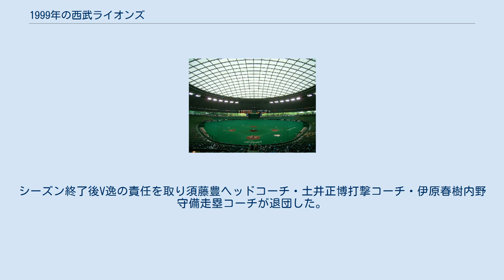1999年の西武ライオンズ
1999年の西武ライオンズ（1999ねんのせいぶライオンズ）では、1999年シーズンの西武ライオンズの動向をまとめる。
 この年の西武ライオンズは、東尾修監督の5年目のシーズンである。
 前年のドラフト1位で獲得した松坂大輔を投手陣ローテーションに組み込んで3連覇に挑んだシーズン。
序盤はドミンゴ・マルティネスの退団の影響で攻撃力が低下の影響もあり混戦状態から抜け出せず6月末時点で首位ダイエーから6.5ゲーム差をつけれられていた。
7月にようやく盛り返し、9月にはダイエーに一時期0.5ゲーム差まで接近し、3連覇が期待された。
しかし打線の貧打などもあって一度も単独首位には立てず2位でシーズンを終えた。
ルーキーの松坂は16勝と好成績を挙げ新人王を獲得したがマルティネスの後釜として期待されたアーキー・シアンフロッコとグレッグ・ブロッサーが不振でシーズン終了までもたず途中退団し緊急補強したアラン・ジンター、コーリー・ポールは好成績とは言いがたく鈴木健・髙木大成の不調もチームの足を引っ張る形となってしまった。
松坂の加入で層が厚くなった投手陣はダイエーと互角だったが、打撃陣では前述のように貧打にあえぎ淡泊な試合運びも目立った。
それでも松井稼頭央が最多安打を獲得し初の2桁本塁打(15本)を記録したりかつての代打の切り札・垣内哲也が15本塁打と復調と明るい話題もあった。
シーズン終了後V逸の責任を取り須藤豊ヘッドコーチ・土井正博打撃コーチ・伊原春樹内野守備走塁コーチが退団した。